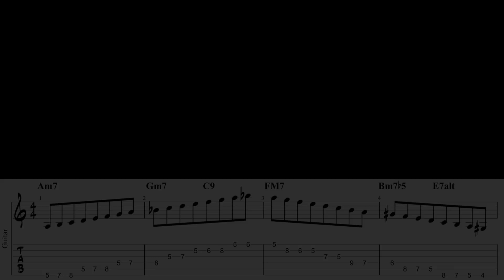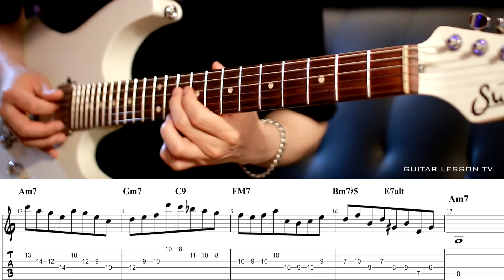SUNNY - SCALE SOLO LICK LINE (A Part) | GUITAR LESSON TV